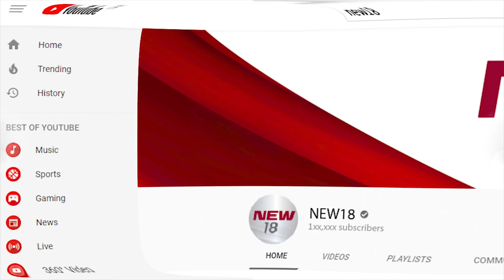มือทำรวย : อดีตคนงานก่อสร้างกลับบ้านเกิดเปิดร้ายก๋วยเตี๋ยว I นิวข่าวเย็น I 9 เม.ย. 62 I New18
2 สามี-ภรรยา อดีตคนงานก่อสร้าง ผันตัวเองกลับบ้านเกิด เปิดร้านก๋วยเตี๋ยว ขวัญใจชาวบ้าน อ.ชุมพลบุรี ใครผ่านมาต้องแวะชิม ...